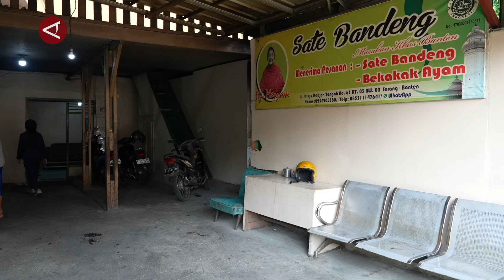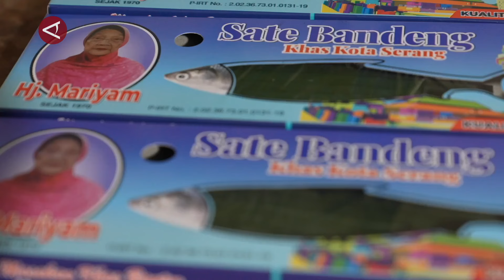Mengintip proses pembuatan Sate Bandeng legendaris di Serang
ANTARA - Indonesia kaya akan kuliner maupun makanan khas di masing-masing daerahnya, tak terkecuali di Kota Serang, Provinsi Banten. Daerah yang satu ini memiliki makanan khas unik berupa sate ikan bandeng yang telah hadir sejak era sultan pertama Banten, yakni Sultan Maulana Hasanuddin pada tahun 1570 silam.  Lalu bagaimana proses pembuatannya, simak informasi selengkapanya berikut ini. (Cahya Sari/Syahrudin/Sandy Arizona/Ludmila Yusufin Diah Nastiti)

3. Twiter :   / antaranews
4. Facebook:   / antaranewsdotcom
5. Instagram :   / antaranewscom